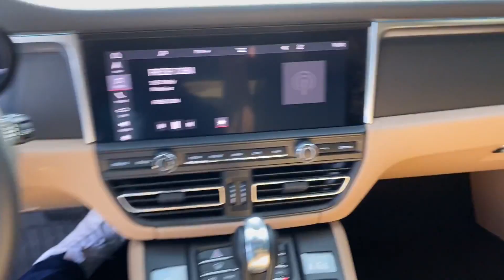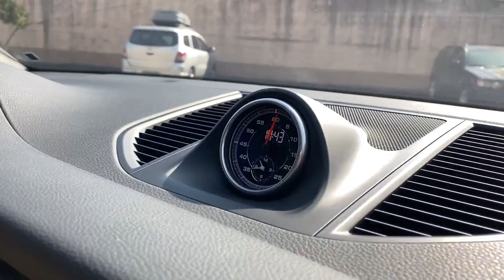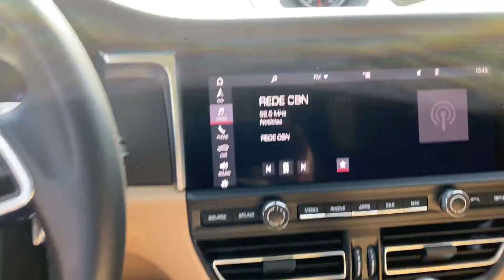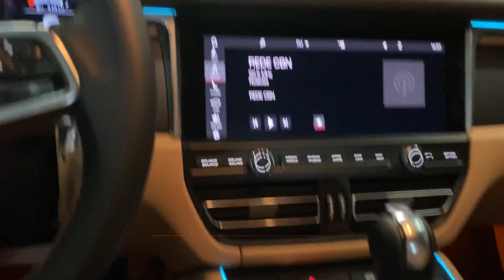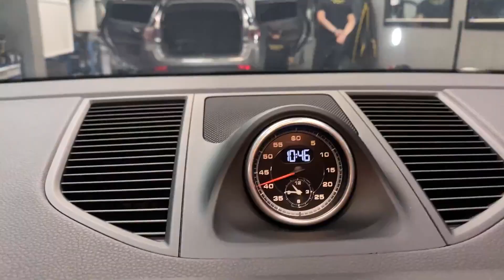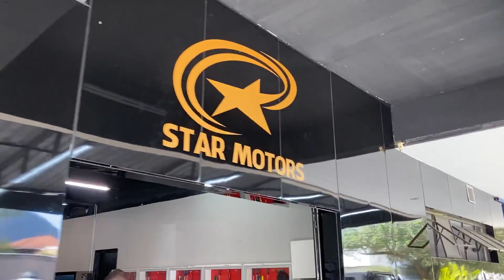Customização Porsche Macan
Dois Porsches Macan Customizados na Star Motors ⭐
Conheça um pouco do dia-a-dia desse Universos de customizações da Star Motors Rio 💫